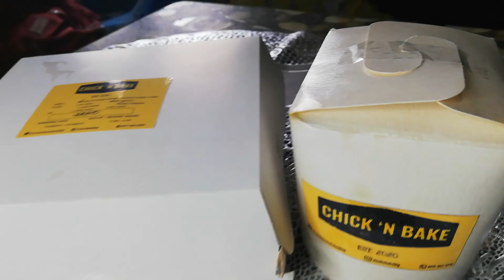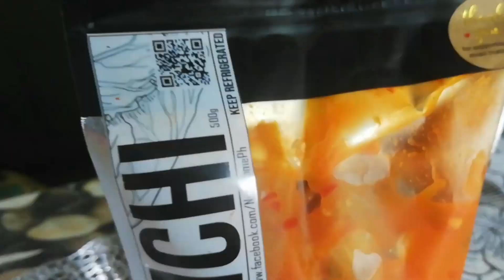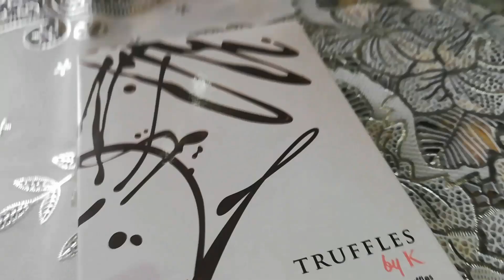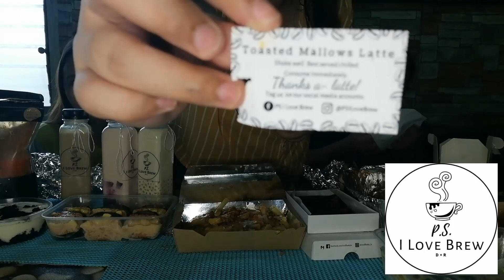SUPPORT LOCAL BUSINESS HONEST REVIEW MUKBANG Vlog#8: Justine April Official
Hello guys! Support local business ! We got foods from 9 local businesses. Let's support and buy from the locals. I hope you enjoyed this video.

Local Business Facebook Pages:

Truffles: Message Cea Aligue
Oreo Cream Cake: Message James Papasin